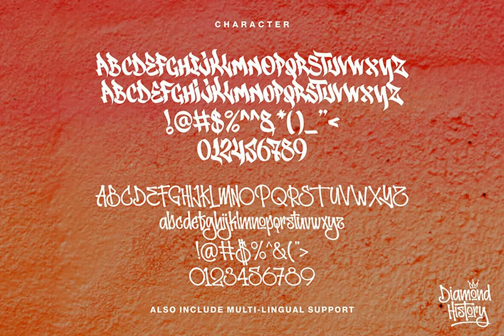Diamond History Font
Download Diamond History Font at YouWorkForThem

The Diamond History is new font duo graffiti style from Rvq Typefoundry, elegant feel character set. nice for logo type. To create the beautiful combination, just mix the uppercase and lowercase. The Diamond History inspire from graffiti style.

Product Content:

- Diamonds (TTF)

- History (TTF)

- Bonus: Vector (Ai & EPS)

Features:

- Character Set A-Z

- Numerals & Punctuations (OpenType Standard)

- Accents (Multilingual characters)

- Swash and ornament